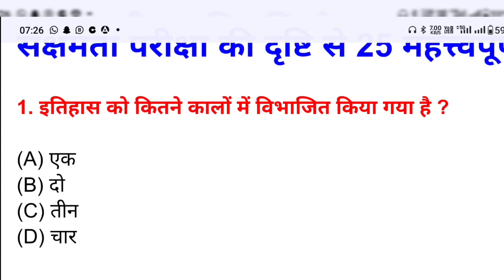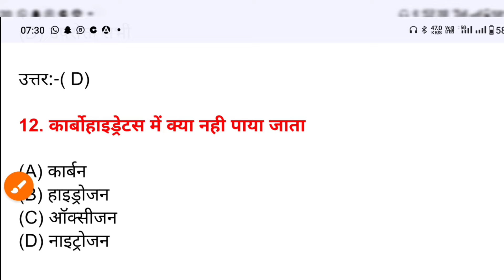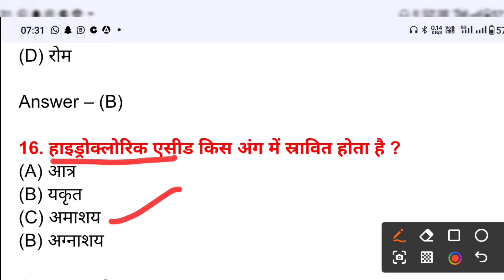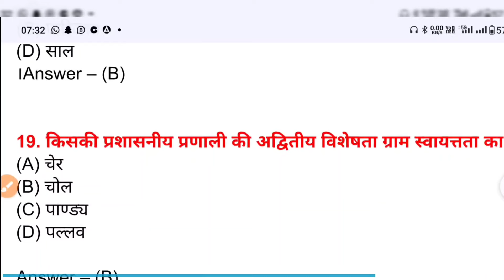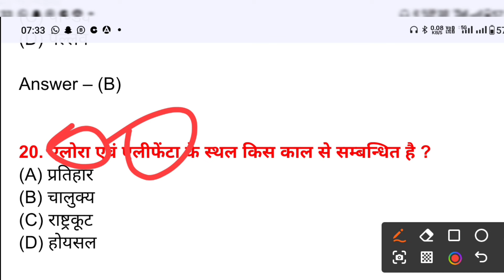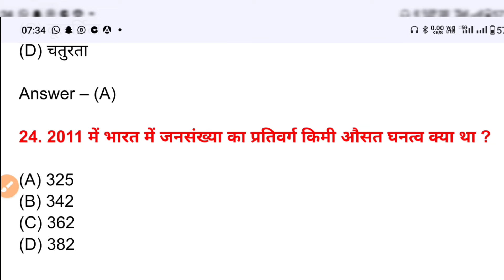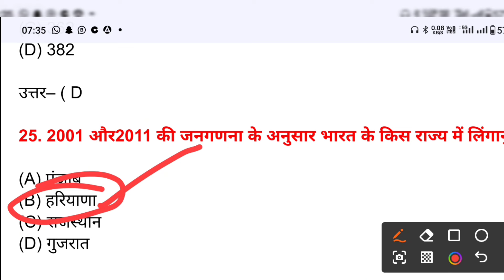सक्षमता परीक्षा एवं bpsc tre 3 तैयारी, सामान्य अध्ययन , सेट-10 , आसान भाषा में सीखें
सक्षमता परीक्षा एवं bpsc tre 3 तैयारी, सामान्य अध्ययन , सेट-11 , आसान भाषा में सीखें